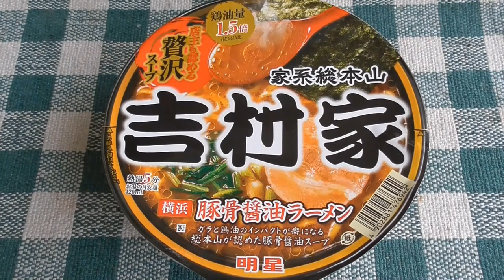家系総本山 吉村屋 試食動画🍜